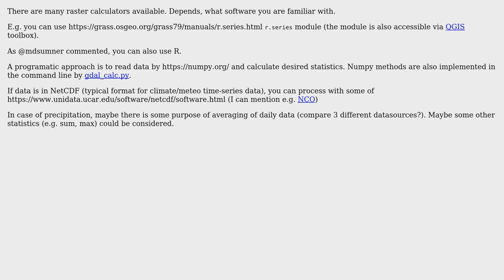GIS: Calculating average pixel value for each band across multiple raster layers?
With thanks & praise to God, and with thanks to the many people who have made this project possible! | Content (except music & images) licensed under CC BY-SA | Music | Images & others | With thanks to user PolyGeo user Mukunth Natarajan user jurajb and the Stack Exchange Network Trademarks are property of their respective owners. You are responsible for your own actions.